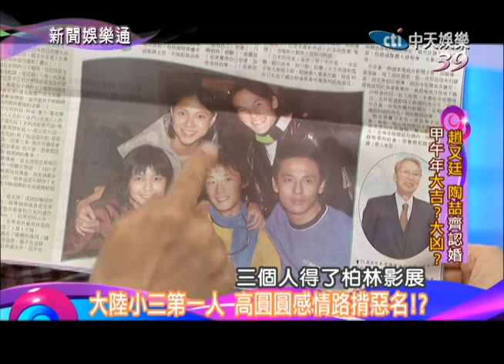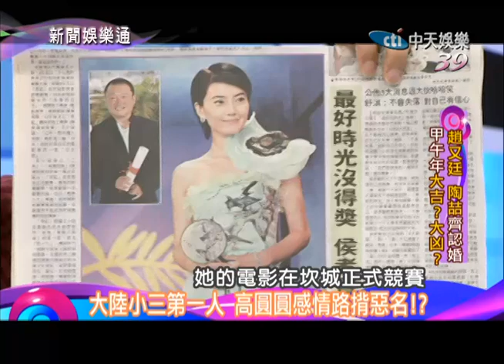2014.06.06新聞娛樂通part1 當年揹「最強小三」 高圓圓昂首以對「又圓戀」